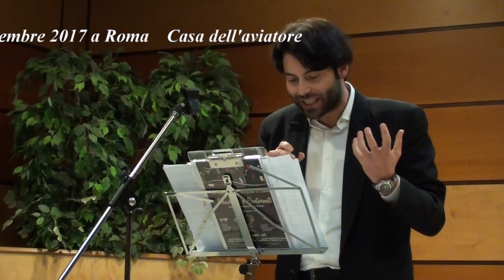Giuseppe Panebianco "accetta il consiglio"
Giuseppe Panebianco in un monologo durante una sua partecipazione alla quarta edizione di "Strenne piccanti" a Roma presso la casa dell'aviatore il 26 gennaio 2017